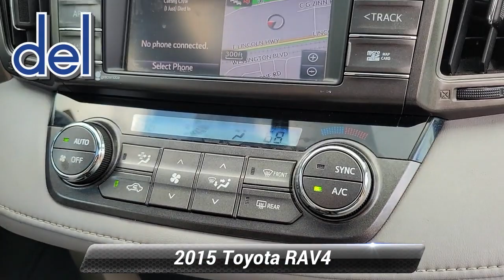Used 2015 Toyota RAV4 XLE, Thorndale, PA 231890B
2945 E. Lincoln Hwy